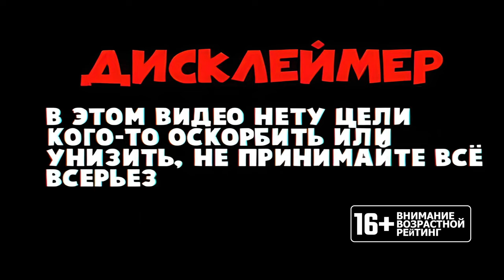Workers & Resources:Soviet Republic:НАШ ПУТЬ В ИМПЕРИАЛИЗМ [part 1]